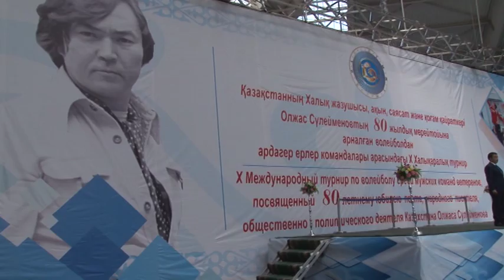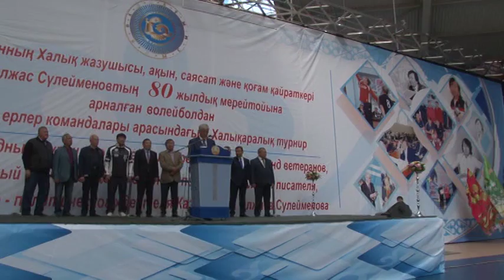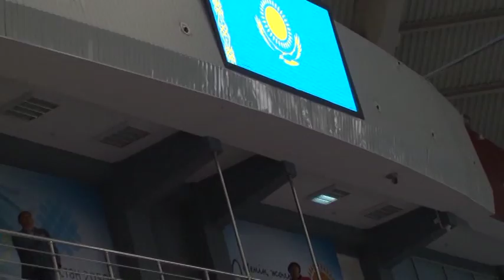Открытие волейбола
турнир им. Олжаса Сулейменова